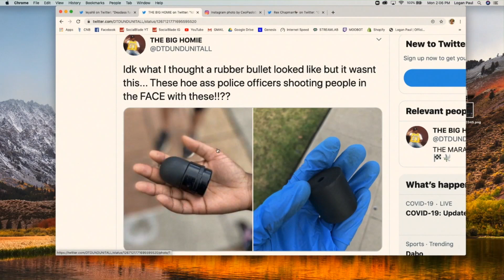HOW AMERICANS CAN MAKE A CHANGE